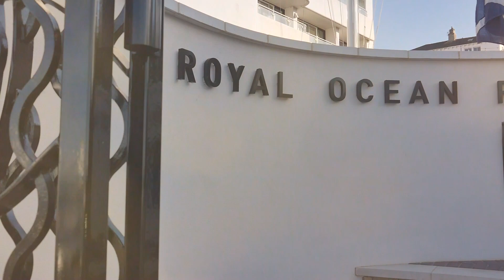The Marathon Has Begun | Sevenstar Round Britain & Ireland Race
The 2022 Sevenstar Round Britain and Ireland Race started on time from the Royal Yacht Squadron Line in Cowes at midday on Sunday 7th August.

The international fleet got away for the non-stop 1,805-mile race without incident. The infamous Solent tide changed favourably just before the start and coupled with light headwinds the fleet raced to the east. The major decision after the start was which way to go; the majority of the fleet went for deep water rather than the island shore where the tide would have turned earlier. After rounding No Man’s Land Fort, the game was to get into a fresh southerly breeze of over 13 knots. Considering the light airs forecast, progress was above expectation, with the boats fully powered-up into open water.

Ian Walker, as skipper of VO 65 Azzam holds the Monohull Record for the race and was a live commentator for the start: “All the teams, especially the double-handed, are going to have to manage their energy for this race; that is going to be absolutely crucial as this is a marathon. It is going to be nip and tuck at every headland and every tidal gate it will be very tough, mentally and physically for many days ahead.”

Ollie Heer’s IMOCA Oliver Heer Ocean Racing was the first to round Bembridge Ledge Buoy, stealing a march on their IMOCA rival, Pip Hare’s Medallia. As the two IMOCAs approached St Catherine’s Point, Medallia was faster in the new breeze, hauling in the leader.

📸 RORC / Paul Wyeth